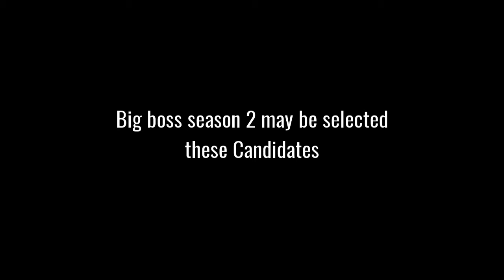ബിഗ്‌ബോസ് സീസൺ 2 ഇനി ഇവരായിരിക്കും മത്സരിക്കുക |Big boss season 3 malayalam |Mohanlal